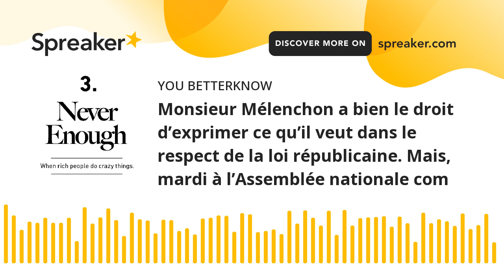Monsieur Mélenchon a bien le droit d’exprimer ce qu’il veut dans le respect de la loi républicaine.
♥ Tu étais le seul qui n'a pas abandonné jusqu'à ce qu'il ait conquis mon cœur et la chose la plus mignonne de toutes est que tu continues à le faire tous les jours. Joyeuse Saint-Valentin, mon amour! ♥ A tes côtés je me sens la femme la plus heureuse du monde et je me rends compte que mon cœur était rempli d'un amour pour toi qui grandit et s'approfondit. Félicitations pour notre journée! ♥ Toi seul as le pouvoir de me faire sentir que je peux flotter dans les airs et avec chacun de tes baisers tu me fais toucher le ciel. Joyeuse Saint-Valentin 2022, ma vie! ♥ Cette journée est parfaite pour te montrer à quel point je t'aime, être à tes côtés et te rendre si heureux. Profitons d'une belle Saint-Valentin! " ♥ Si nos chemins se croisent par coïncidence ce n'est pas grave, je sais juste que je t'aime de toute la force de mon cœur et que je t'aimerai pour toujours. L’amour. Le grand, le vrai, celui avec un grand A. L’amour qui transcende, secoue, désarçonne et transporte. Cet amour véritable qui, depuis toujours, a nourri les artistes, de l’écrivain(e) au peintre, du/de la cinéaste au/à la musicien(ne). Et bien que personne ne remette son existence en cause, la notion du « vrai amour » reste ardue à définir. Car rien n’est plus personnel que le sentiment amoureux. Dans ce contexte, difficile donc de vous donner une signification de l'amour vrai, claire et objective. À la place, voici la définition - très personnelle - d’hommes et de femmes qui l’ont expérimenté. L'amour vrai et sincère, qui résiste au temps Pour Emma, architecte bordelaise, le vrai amour, c’est celui qui résiste au temps. Celui qui ne s’explique pas, mais qui chamboule tout sur son passage. « J’ai vécu une relation en pointillé pendant toute ma vingtaine. Lorsque je l’ai rencontré, j’étais en couple. J’ai eu une aventure avec lui, ai sérieusement songé à quitter mon compagnon de l’époque mais suis finalement restée, par crainte de faire une erreur. J’ai coupé les ponts et nous nous sommes retrouvés deux ans plus tard. Cette fois-ci les rôles s’étaient inversés : j’étais célibataire, il était en couple. La situation s’est répétée, puis c’est lui qui a, cette fois-ci, coupé les ponts. Puis, deux ans plus tard, l’histoire se répète à nouveau. Nous sommes alors tous les deux en couple. Il me propose de tout quitter pour partir avec lui. J’ai très sérieusement songé à le suivre, mais je n’ai pas eu le courage de renoncer à mon quotidien, mon confort. Il est aujourd’hui marié. Malgré tout, une partie de moi ne peut s’empêcher de penser qu’on finira un jour par se (re)trouver. Entre nous, c’est un amour qui ne s’explique pas, qui résiste au temps, à l’absence de l’autre. Et qui est toujours aussi fort quand on se retrouve, même après des années de silence. » Le véritable amour existe Marta, institutrice de 36 ans, estime que le vrai amour, c’est celui qui tient bon face aux difficultés de la vie. facebook instagram amour couple couplegoals famille relation doudou TotalEnergiesAFCON2022 TeamTunisia CAN2021 $BTC $ETH cryptocurrency Bitcoin Ethereum Avalanche altcoins Crypto NFTs Avalanche innovation CryptocurrencyNews cashback YieldFarming TotalEnergiesAFCON2021 TeamMali TUNMLI teamegypt afcon2021 TeamCameroon youtube twitter tiktok love reeĺs instagood follow ouy oyu babyshark lilnasx girl happybirthday movie olive garden menu deviance autotrader trading khan academy carter carguru ancestry accords abc news bts cbs huru bluebook